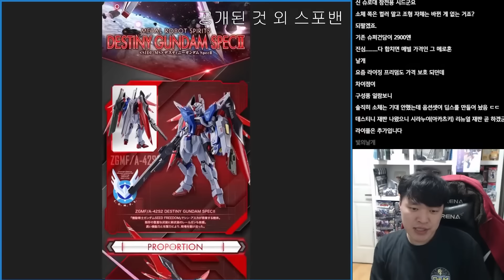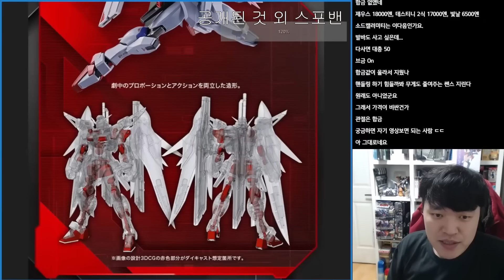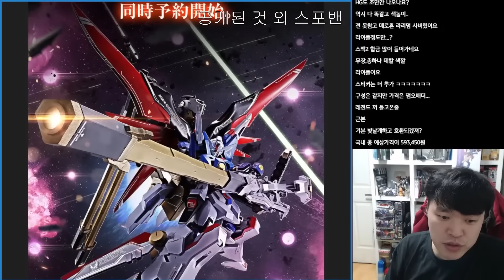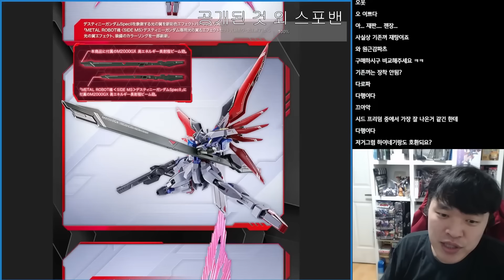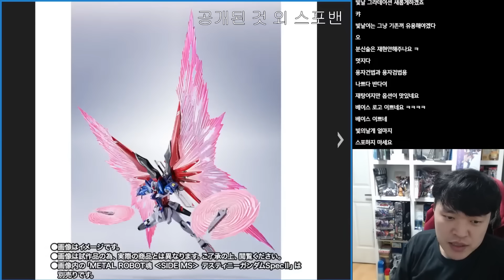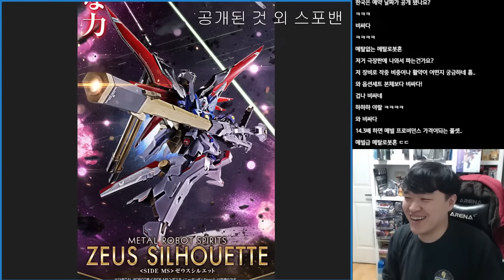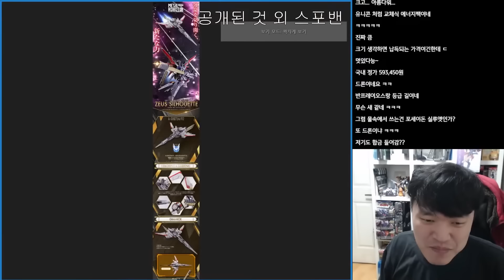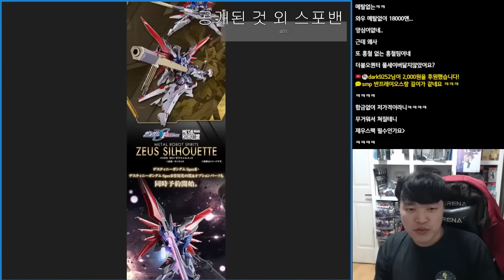[생방 편집] 메탈 로봇혼 데스티니 건담 SPEC II, 빛의 날개 & 이펙트 세트, 제우스 실루엣 상품화 정보 - 극장판 기동전사 건담 SEED FREEDOM